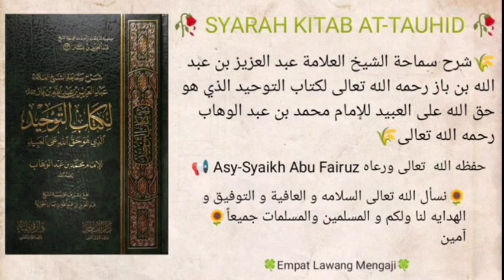Syarah Kitab At-Tauhid Ibn Baz Hal.228 | 199 | Syaikh Abu Fairuz Al-Jawiy Al-Indunisy حفظه الله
Dars 199, mukasurat 228 syarah kitab tauhid Syaikh Bin Baz  رحمه الله تعالى

Bab : Riwayat yang datang yang berisi bahwasanya sebahagian dari umat ini akan menyembah berhala lagi

🎙 Syaikh Abu Fairuz Abdurrahman Al-Jawiy Al Indunisi حفظه الله تعالى

🕰 Khamis, 6 Rejab 1445 H / 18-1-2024 M di Masjid Al-Muhsinin Changloon, Kedah, Malaysia.